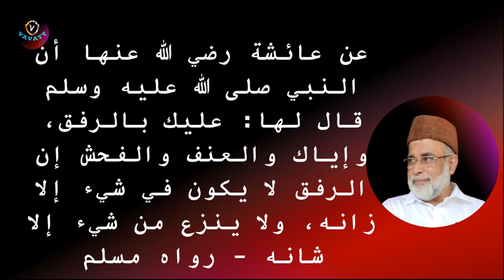M Salahudheen Madani പുണ്യം നേടാൻ ഒരു മത്സരം